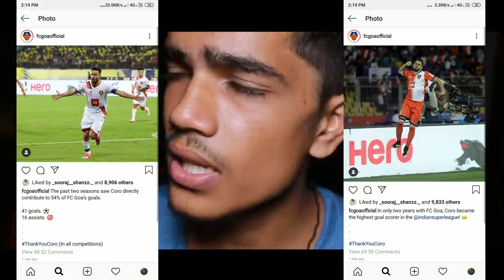എന്തിനോ വേണ്ടി പുറത്തായ കോറോ | Fc goa sign corro | Donix clash